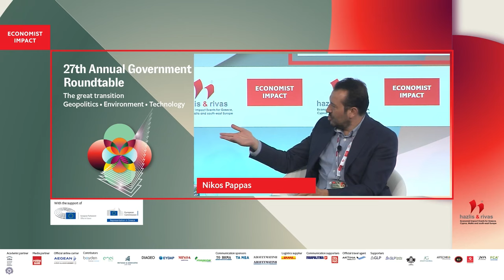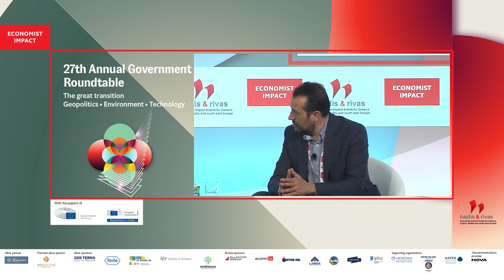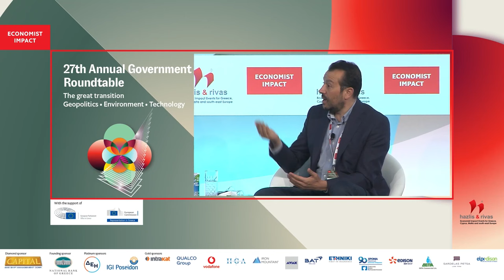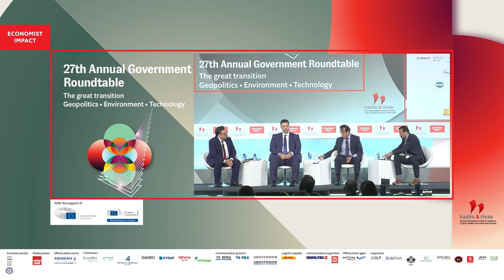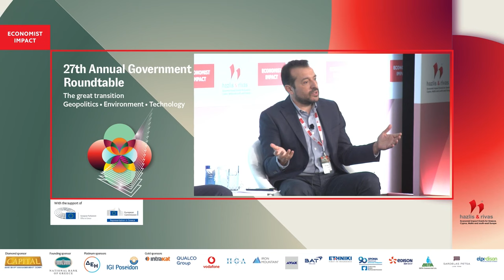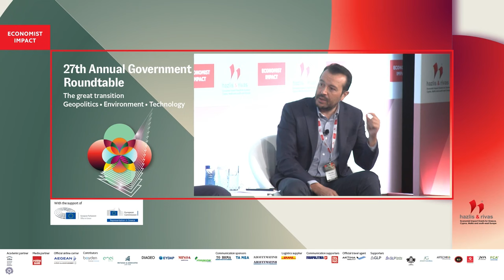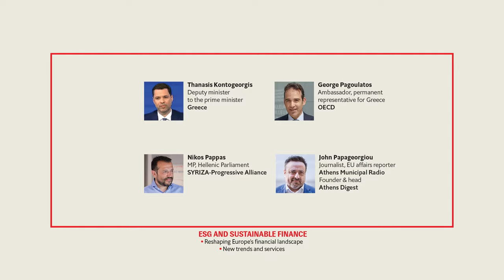Νίκος Παππάς, Economist Conference: Περιβαλλοντική, κοινωνική διακυβέρνηση και βιώσιμη οικονομία.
27th Annual Economist Government Roundtable
The great transition: Geopolitics - Environment - Technology October 24th - 26th 2023